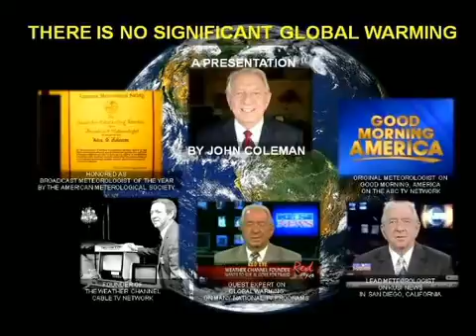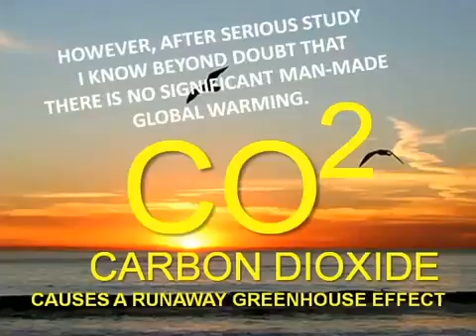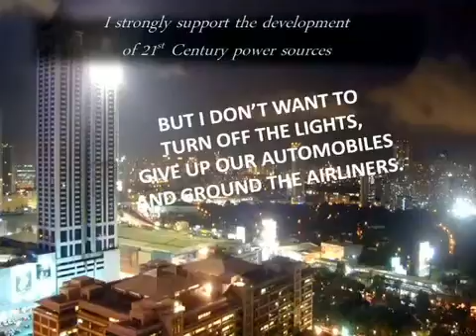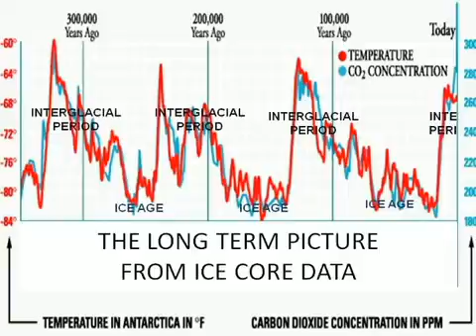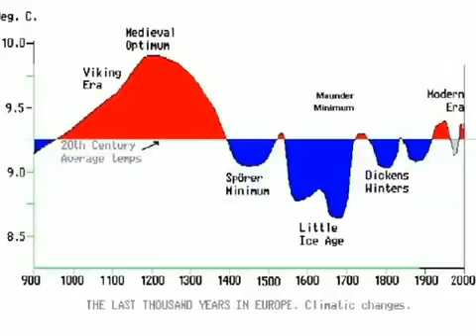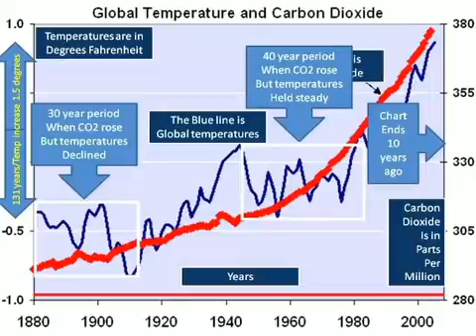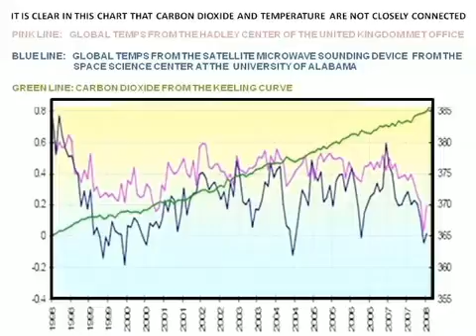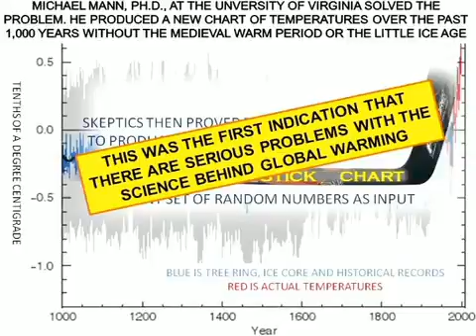John Coleman on the state of global warming/climate change 1/3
A presentation by John Coleman released on February 22nd, 2011.